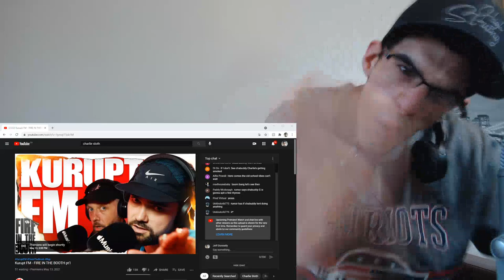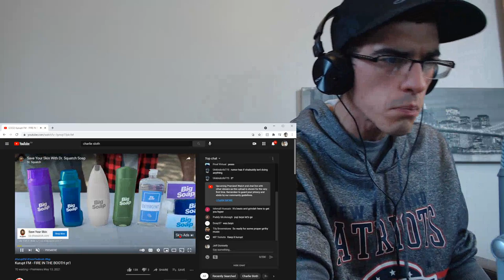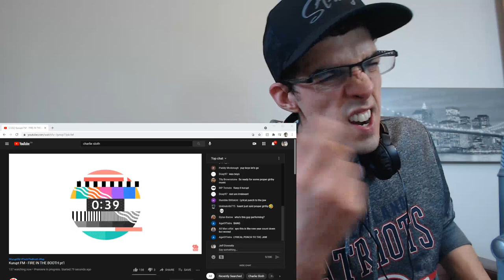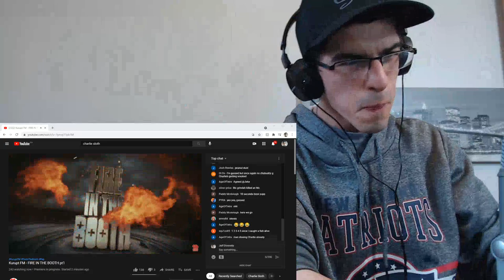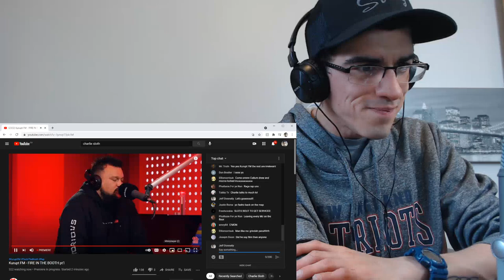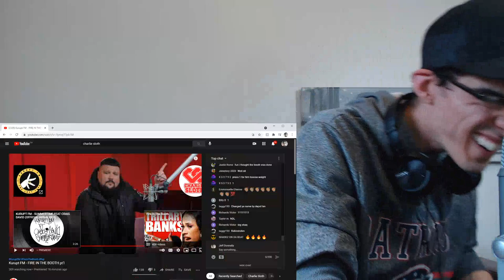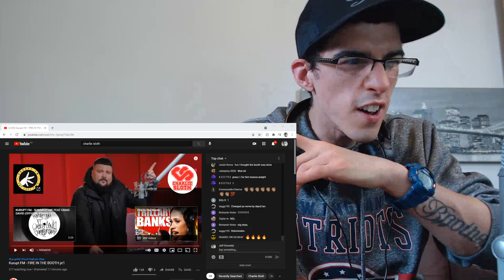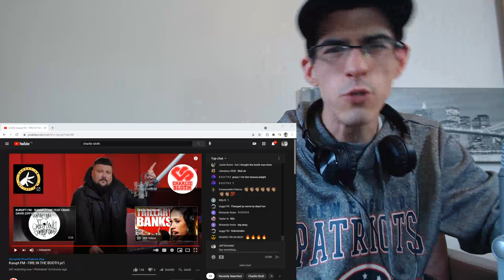Bout time!🤣...Kurupt FM - FIRE IN THE BOOTH pt1 | REACTION!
Shout-out to the FAMILY!🙌💯